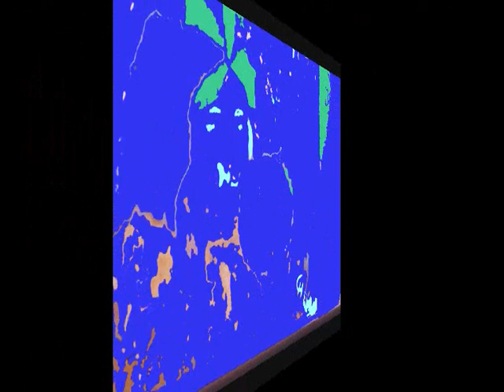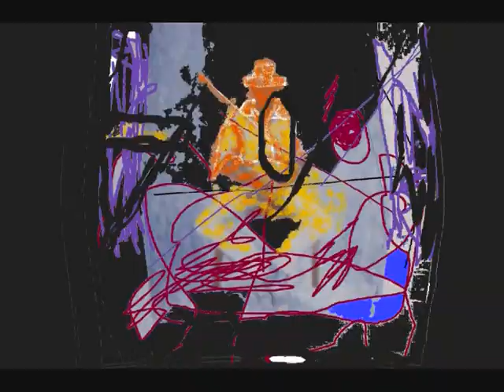opium for the masses,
Jazz Improvisation and paint art,
the composition is from Ed Partyka,"opium for the masses"
 CD "Overcast", Sunday Night Orchestra,
"the movement in the music is like the movement of painting"